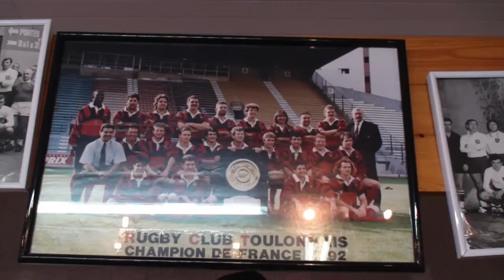"Toulon, un lieu des regards" : Stade Mayol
La Stade Mayol dans le cadre du webdocumentaire "Toulon, un lieu des regards", réalisé par le centre social Toulon Centre et le Théâtre Liberté.
Images, Julien Bengel, Pauline Léonet
Montage, Julien Bengel